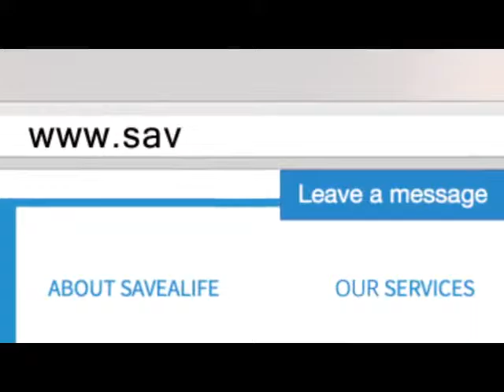Sexual problem in men and women